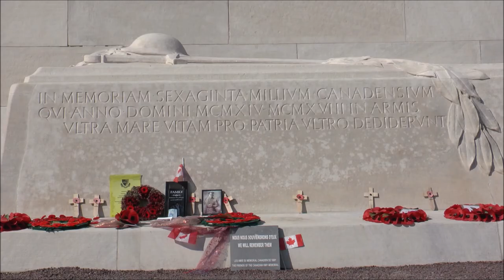Visit BRUGES City Travel Guide | What to SEE, DO & EAT in Bruges, Belgium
Come join us as we explore Bruges, Belgium! Our Bruges City Guide features things to do in the city along with suggestions for Belgian street food including waffles, chocolate and fries. Come find out what makes this one of the more charming cities we visited while traveling in Belgium.

In Bruges with Busabout
Frites: Belgian Fries taste test in Bruges, Belgium
Eating delicious Belgian chocolates in Bruges
Belgian Waffles taste test in Bruges, Belgium

Our Bruges Travel Guide features some of the best things to do in the city including sections featuring nightlife, arts, museums and entertainment along with restaurants and street food worth sampling. You'll find our guide offers more than what is typically featured in a tourism brochure.

Bruges City Guide - Travel Belgium Travel Video Transcript:

Well, Hello and welcome to Brugge! We are excited to explore the city. We just got here in the afternoon. The light is perfect, the day is beautiful and we're going to go explore and see what the city is all about.

Once in Bruges we set off to see the Old Town. We watched horse-drawn carriages roll down the square, admired the buildings, and visited chocolate shops because if there's one thing you have to do in Belgium, it's sample all their delicious chocolate.

So good morning. It is the start of day 2 here in Bruges, so we're going to continue sightseeing. I think the first order of business is to try and find a boat so we can take a little tour down the canals and maybe after that we'll start thinking about food. I know there is a few Belgian dishes that we're itching to try so let's get started with the day.

We started off the morning with a cruise down the canals. Like many cities in Europe, Bruges too has earned the nickname 'The Venice of the North' due to the numerous waterways that run through the city. It was a great way to get a closer look at the city, and it didn't hurt that we had swans to keep us company.

So we have a very exciting taste test coming up today. We are in Bruges, Belgium and that means we have to try Belgian fries. Not French fries. So let's get a look at that and then I'm going to give you a bit of the history behind it.

So there is a bit of a heated debate about whether fries or French fries or Belgian fries. Where exactly did they originate? So our tour guide yesterday was telling us that apparently during World War I there were a lot of British and American soldiers who were between Belgium and France and sometimes they didn't know what country they were in. All they knew is that they could hear French being spoken. So they assumed we must be in France and these must be French Fries.

So it is time for our last taste test here in Belgium, so we stopped by a chocolate shop to pick up some hand made chocolate. And the Belgians actually used to have a colony in Africa, so that meant cocoa beans, and plenty of time to perfect the art of chocolate making. So that means today they are one of the leading experts in chocolate production, so today is a chocolate taste test.

Waffles! Waffles! We are having waffles!

Well, considering today is our last full day in Belgium we couldn't leave the country without trying at least one Belgian waffle.

And to prove its authenticity it even has a Belgian flag. Why don't you take out that flag and wave it. Come on, go wave it.

Wave the flag?

Wave that flag.

Belgian waffles, dun da da dun da da.

Belgian waffles. dun da da dun dah.

So the funny thing about Belgian waffles is that there is no such thing as Belgian waffles in Belgium.

Sure, in North America we call them Belgium waffles but here they are just regular old waffles.

And that is only because we have crappy waffles. Yes, we have to put them in the toaster.

But anyway, what sets these waffles apart is that they are a lot larger, a lot fluffier and the squares are a lot bigger than your average waffles that you buy from the frozen section back in North America. So let's dig in before this starts melting.

This is part of our Travel in Belgium video series showcasing Belgian food, Belgian culture and Belgian cuisine.